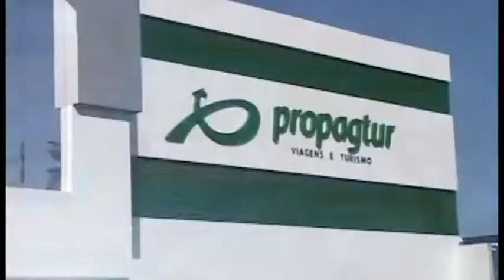Programa João Moura Arte Solidária Dr Sergio Lucas1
Programa João Moura Arte Solidária - da TV Aperipê de Sergipe exibido aos domingos às 15h com reprise as terças feiras às 19:30h